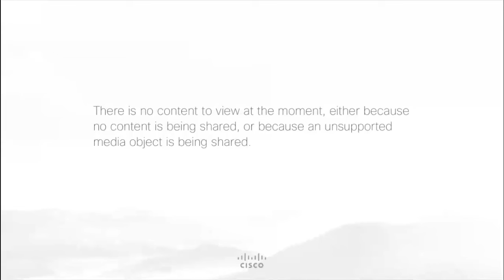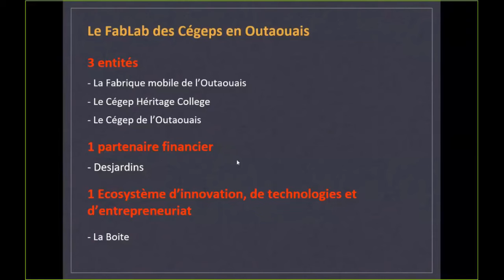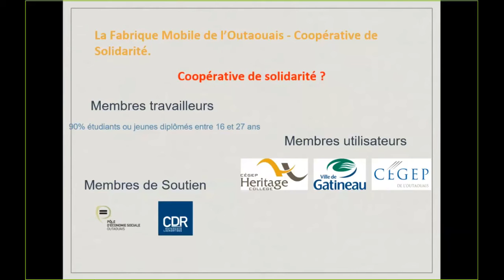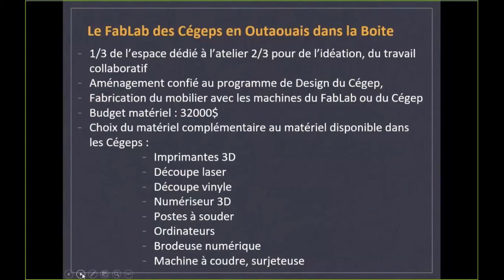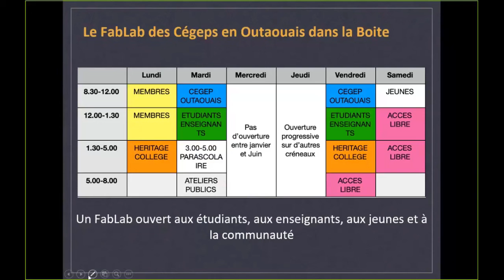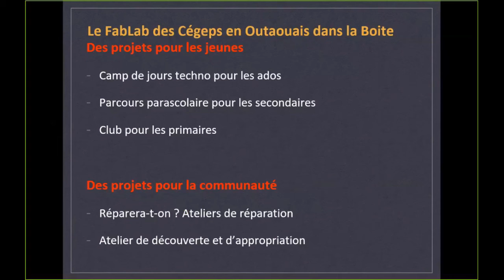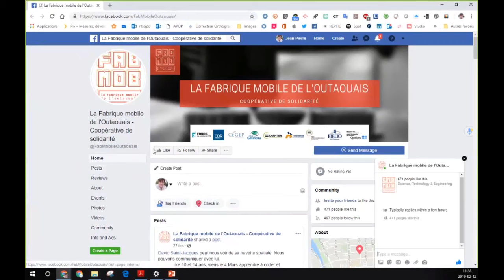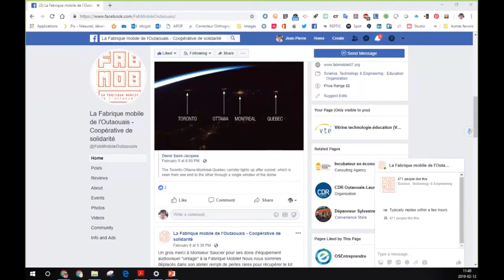Laboratoire Fablabs E2 Ext 5 FabMobile